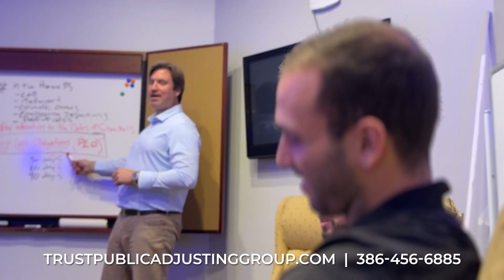FL Homeowner Insurance Policy | Trust Public Adjusting Group